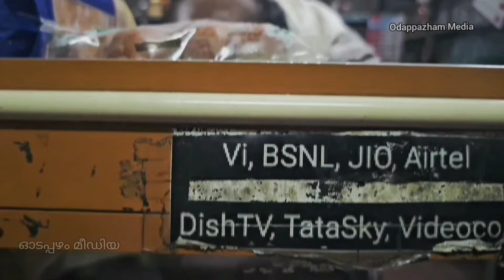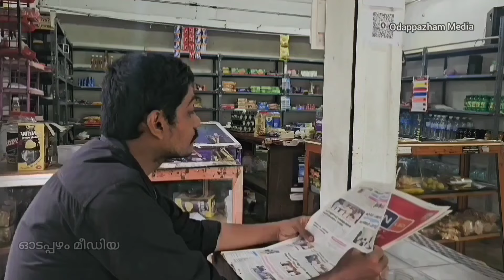മൂന്നാംവളവ്-02 | Crime Thriller | Malayalam Horror Short Movie | Ghost Movie | Moonnam Valavu-02